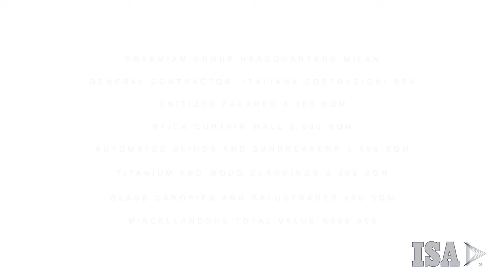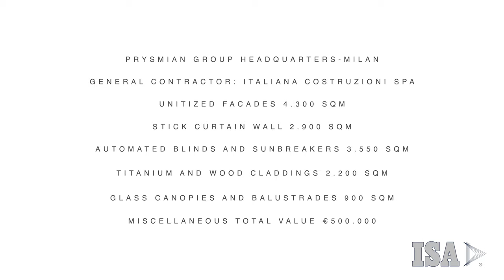ISA SpA presents Prysmian group headquarters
ISA Spa flies over one of the most sustainable and environmentally effective building we have worked on in the last years. A flight over Prysmian Group headquarters in Milan, designed by architect Maurizio Varratta, a new way of conceiving the workplace that opens our new youtube channel. Credits @esperienza-drone